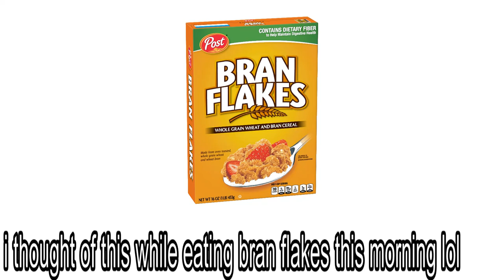Bran Flakes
how my mornings be